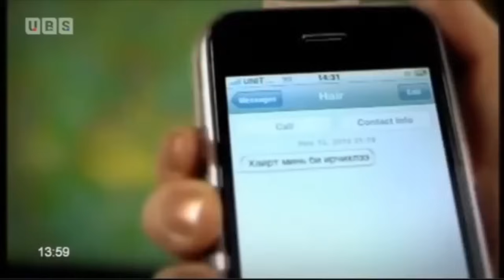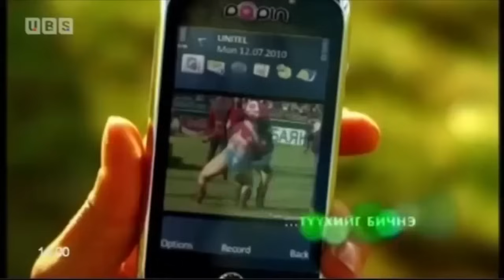Хошин шог Өвлийн Инээмсэглэл 2010 Х түц Hoshin shog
Илүү олон контентуудын төлөө..
@Хошин шог